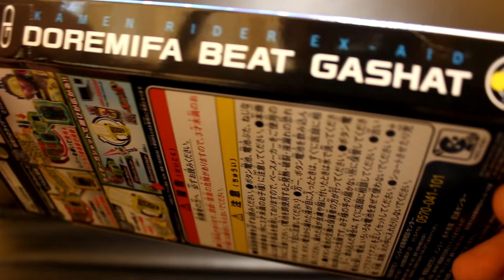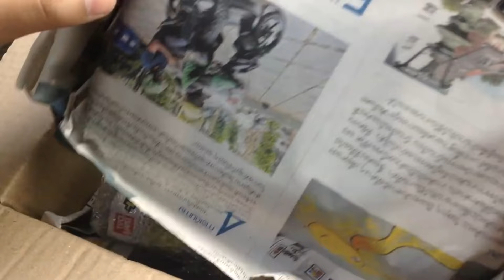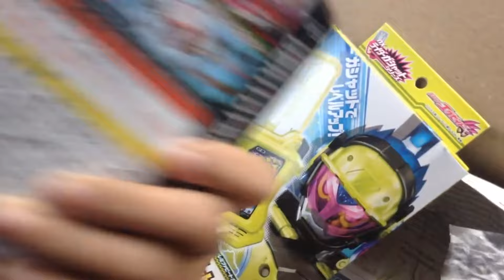(รีวิว) DX Doremifa Beat Gashat | กาเเชท Beat อื้อหือจับใจ THAI [HD]